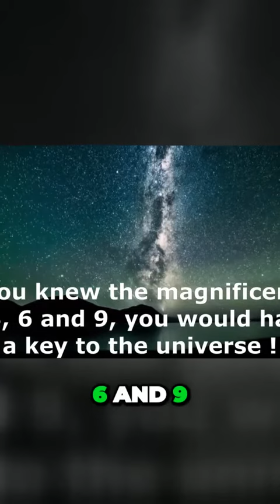Mind-Blowing Secrets Behind Nikola Tesla's 3, 6, and 9